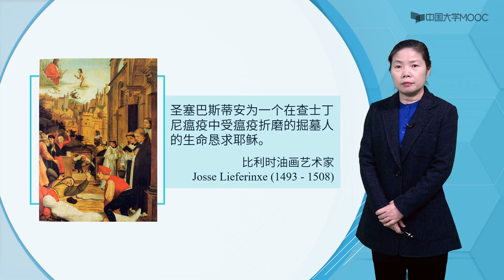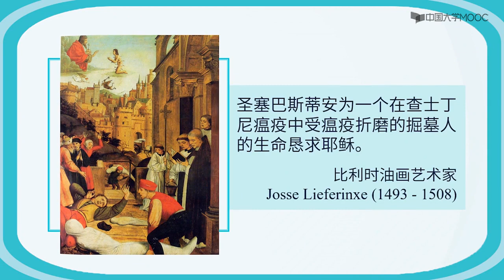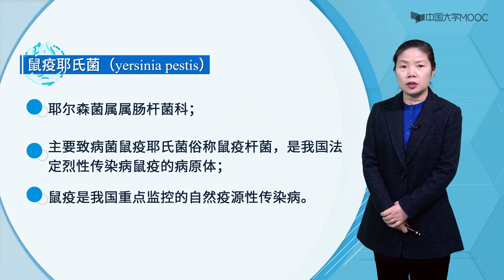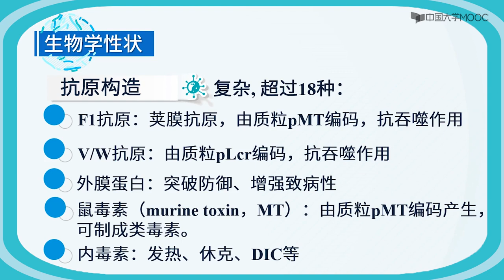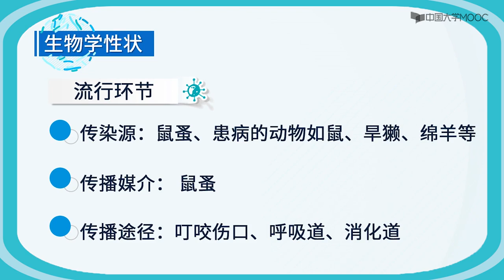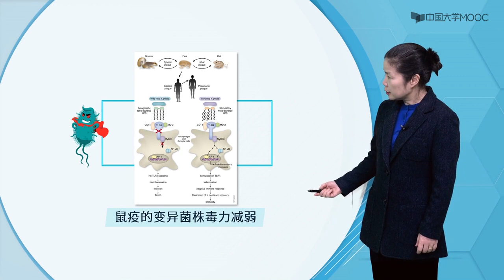鼠疫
耶尔森菌属属肠杆菌科；
主要致病菌鼠疫耶氏菌俗称鼠疫杆菌，是我国法定
烈性传染病鼠疫的病原体；
鼠疫是我国重点监控的自然疫源性传染病。